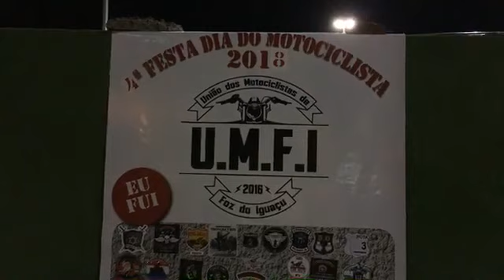Enjoy The SIlence - DUO LIGHT-HOLDER's - Dia do Motociclista - Foz 2018